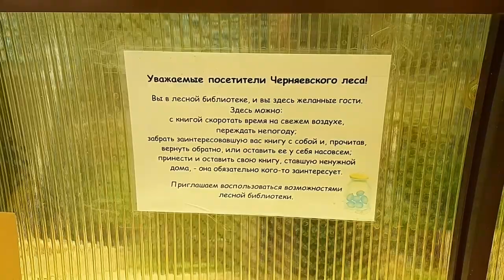Русские шашки в парке. Комбинации на природе.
Анализ нескольких интересных партий, закончившихся комбинацией. Прогулка по Балатовскому парку города Пермь. Ссылка на стрим ютуб- канала украинского мастера Евгения Ивашко "2-й Международный онлайн турнир по русским шашкам памяти В.Д.Вайсера"